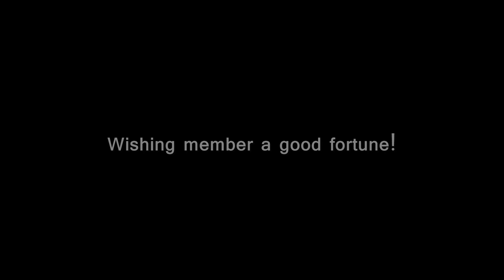レガリア（Re:ACT） 「Traction」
Regalia無料視聴last「Traction」
作詞 作曲 戦

【歌詞】
楽観 Everyday Style 動かぬ意志を示してる 中身のない理想
Rock'n'roll Everyday Style抗い続ける Punishment World　突き動かされる時

楽観 Everyday Style 何かに迷い始めてる 俺はこれでいい？
Rock 'n' roll Everyday Style戦い始めるConflict heart　俺は何なのか

存在のゲシュタルト崩壊　何のために生きるのか
生きる意味は何なのか　意味に生かされているのか
答えなどない

巡り廻る時の　中で何かを追い求め　僕らは生きてゆく
きっといつの間にか消えてしまう命だから　儚く輝いている

いつの日か、いつの日か、消えてしまう直前に
幸せと　思えれば　掛け替えのないものになる